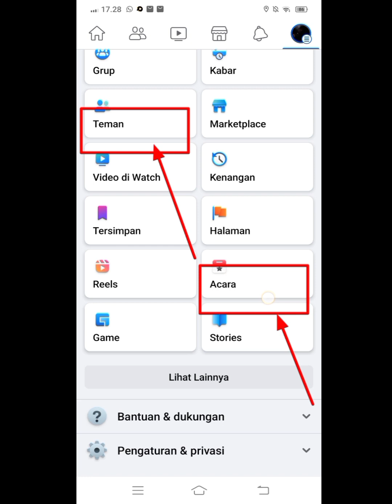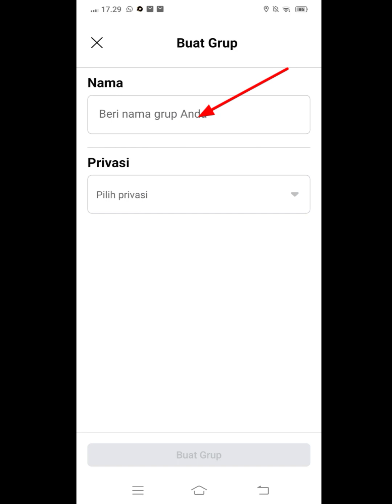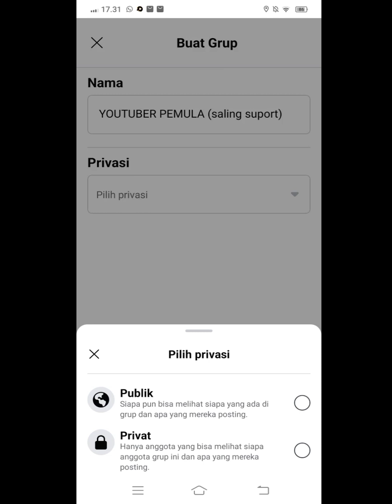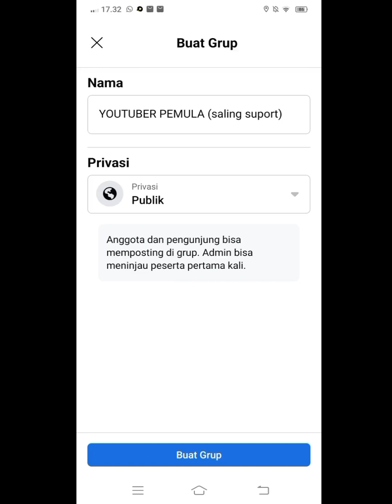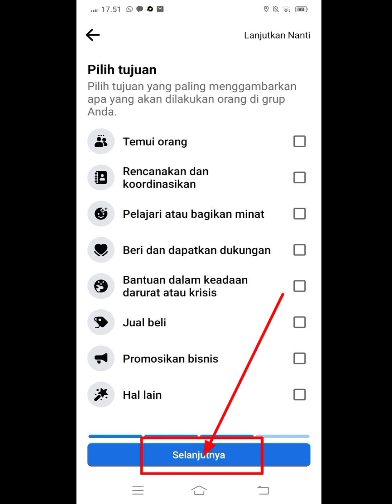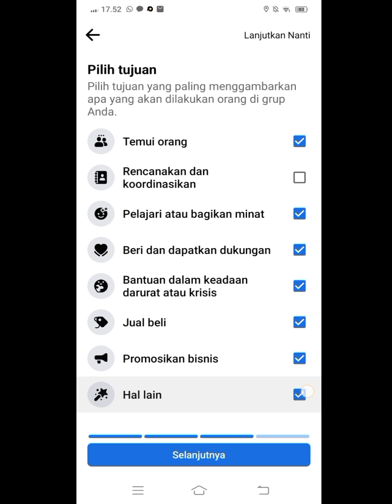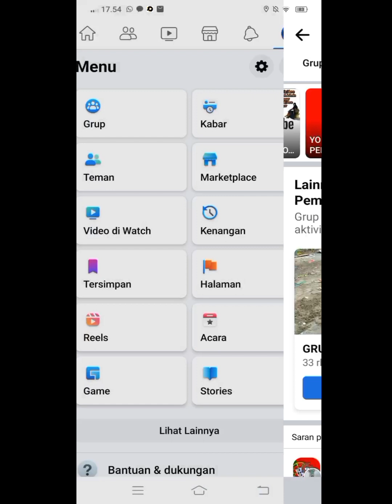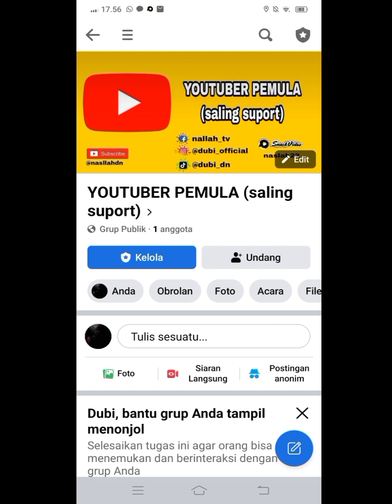CARA BIKIN GROUP DI facebook || dan raih banyak keuntungannya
hello guys di sini di video ini aku bikin tutorial bagaimana cara membuat grup di Facebook nah di sini karena aku youtuber pemula juga aku bikin grup youtuber pemula dan bagi kalian yang ingin gabung di grup Facebook untuk menambah viewers dan menambah subscriber kalian bisa join di grup Facebook aku aku udah taruh link grupnya di bawah ini ya guys nah kalian tinggal klik aja terus kalian gabung karena dengan gabung ya di grup Facebook kita itu menambah teman dan kita juga bisa menambah subscriber YouTube bisa menambah jam tayang YouTube apalagi bagi kalian yang belum dimonetisasi ya karena di sini grup aku itu di Facebook yaitu grup youtuber pemula ya nah jadi di video ini intinya aku bikin tutorial cara membuat grup nah bagi kalian yang mau bikin grup sendiri kalian tonton aja video ini sampai selesai dan jangan di skip biar tidak salah paham nah dan jangan lupa juga untuk di-like comment dan subscribe channelnya thank you

Hai, saya baru saja menemukan Aplikasi yang membayar kita untuk bermain game! Temukan game dan aplikasi yang cocok untuk Anda. Uang tunai untuk setiap menit game yang Anda mainkan (Amazon, PayPal, GooglePlay…)! Caranya sangat mudah: cukup buka tautan, unduh Cash'em All secara gratis, dan Anda bisa mulai bermain game. Anda akan menerima 1111 koin sebagai bonus awal.